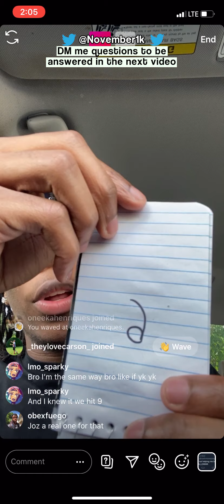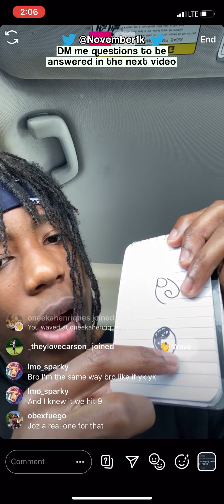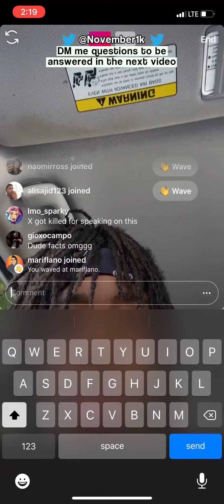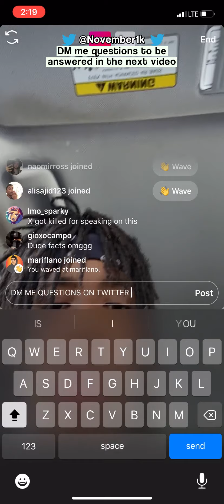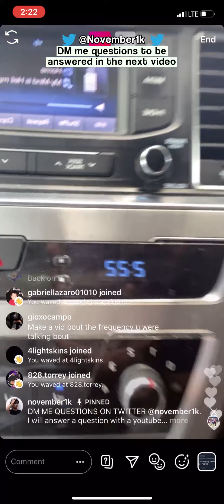APOLLO IG LIVE: Devil in the music industry, Manifestation through music, Why 2020 is so crazy